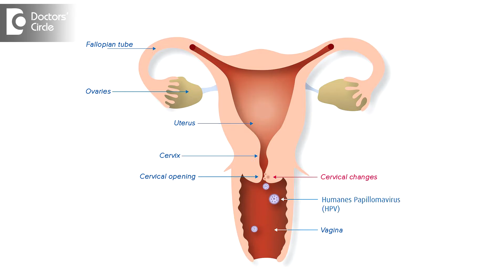Is it true that HPV infection never cure completely? - Dr. Teena S Thomas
HPV is Human Papilloma Virus. It is of multiple types. Most important ones are 9, 11, 16, 18 for which we worry around. These are self limiting conditions. The basic 16,18 are of worrisome. But otherwise the others are benign and do not causes much of changes. 9,11 does cause genital warts. But other types we do not treat unless they are causing any problems. So basically you don’t have a cure as such. Once you have a HPV virus you may carry it for sometimes. They may vanish at other points of time. You treat for whatever HPV virus has caused. There are certain HPV like 9 and 11 which causes genital warts. So if there are genital warts you can treat them. There are other types of HPV like 16, 18,31,33 which are the causes of cervical cancer. So if you have HPV DNA positive then you have to be careful to look forward for any changes that is happening which may future lead to cervical cancer. Cervical cancer starts off and has a long period. So you can diagnose that there are changes which may future lead to cervical cancer and appropriately treat it.